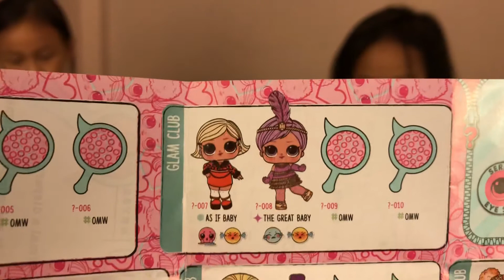The great babe underwraps lol suprise unboxing membuka